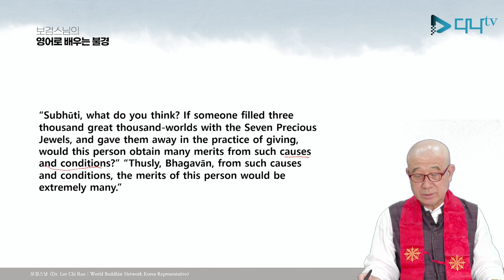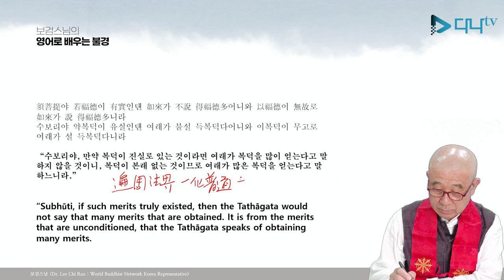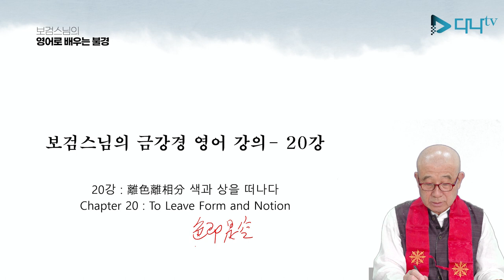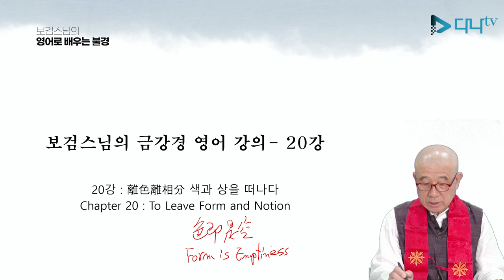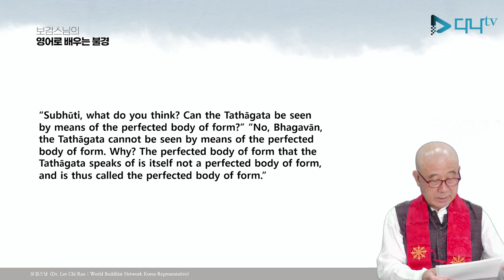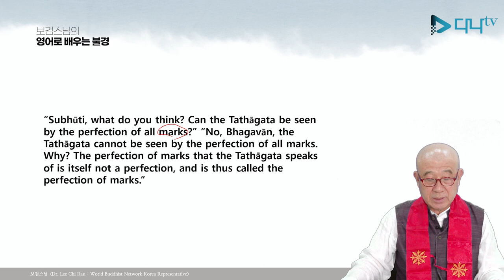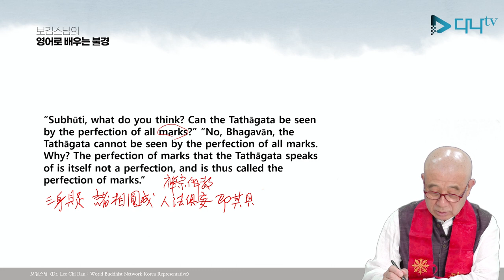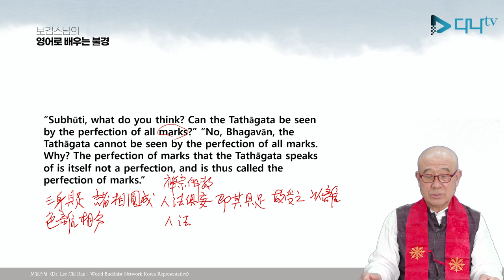보검스님의 영어로 배우는 불경 금강경 19.20강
보검스님의 영어로 배우는 불경 금강경 19.20강입니다. 많은 시청 부탁드립니다.

19. 법계통화분(法界通化分): 법계를 다 교화하다

20.이색이상분(離色離相分): 색과 상을 떠나다

Chapter 19: To Educate All the Dharma Realm
Chapter 20: To Leave Form and Notion